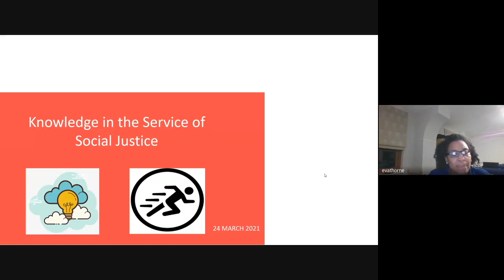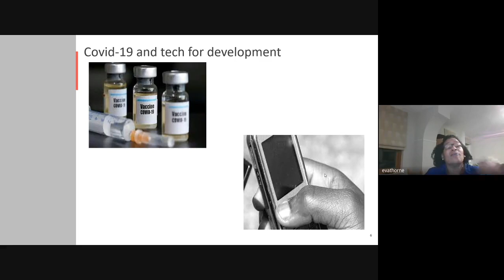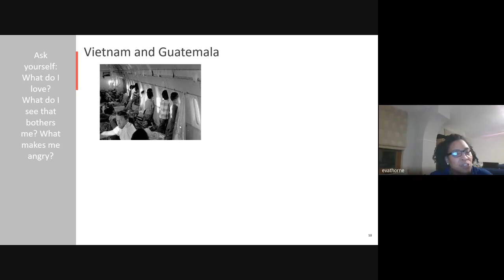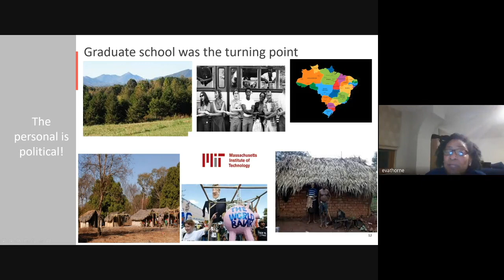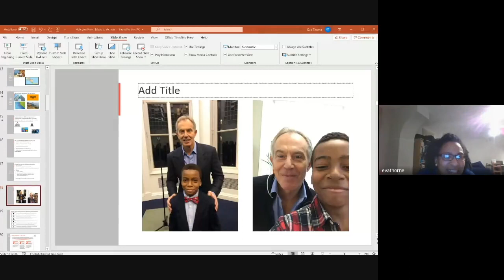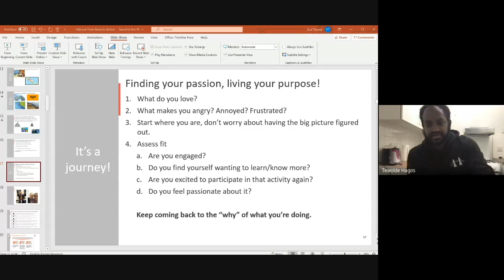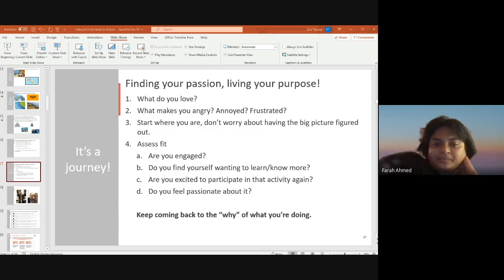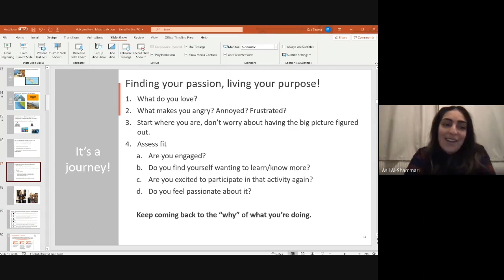Knowledge In The Service Of Social Justice│Halcyon London International School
📍Visit Us for an Open House📍
➡33 Seymour Place, London W1H 5AU

About Halcyon

Halcyon London International School is the only not-for-profit, co-educational, exclusively International Baccalaureate (IB) school in central London.

Halcyon is a thinking community, committed to nurturing engaged, reflective, life-ready, global citizens.

Halcyon is committed to innovation, collaboration and community. Students enjoy a challenging academic programme, an innovative approach to wellbeing and an integrated digital learning environment.